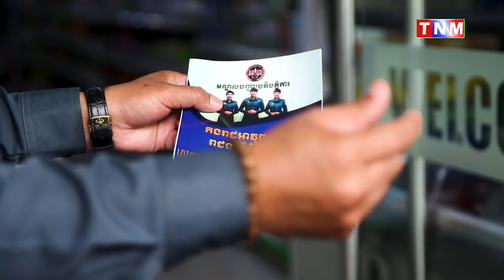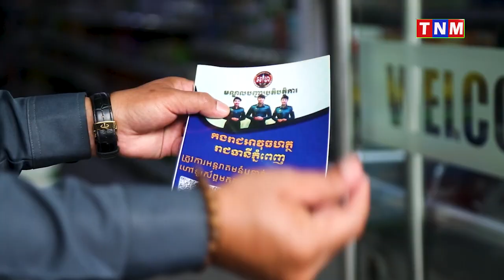អាវុធហត្ថរាជធានីភ្នំពេញ ចុះផ្សព្វផ្សាយ លេខទូរស័ព្ទបន្ទាន់១២៩១!